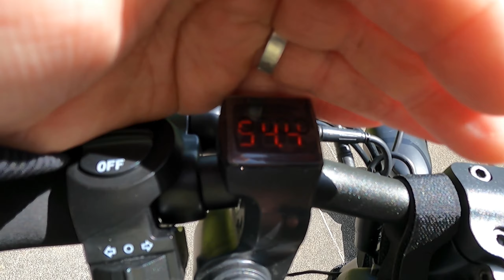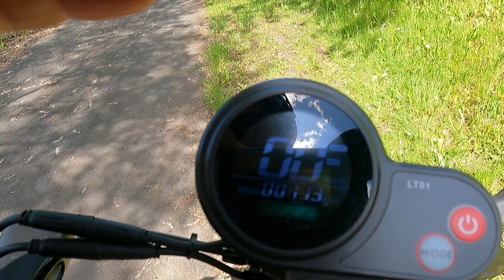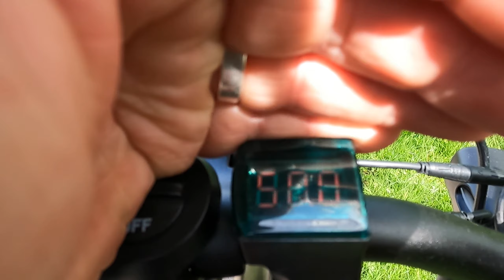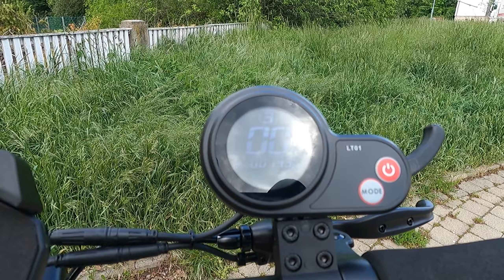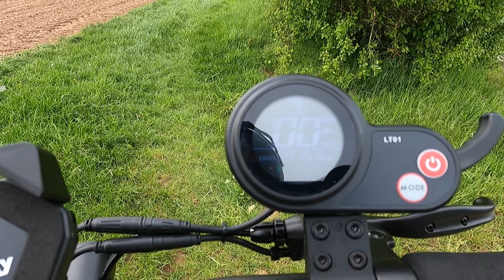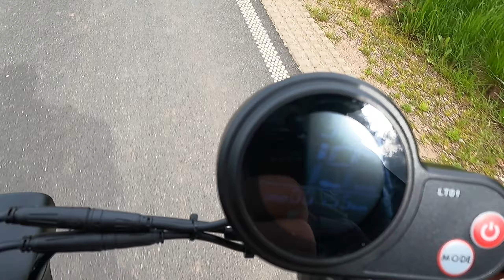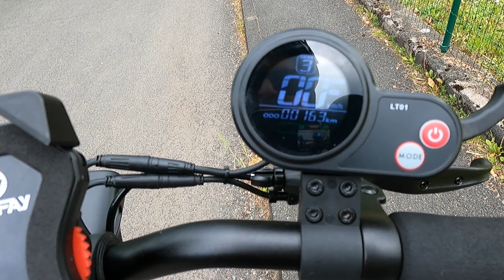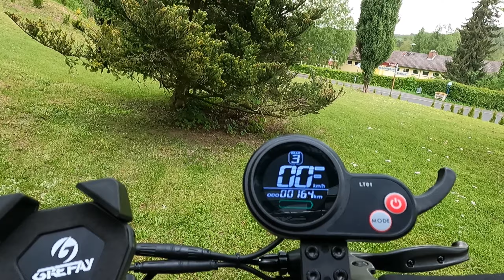IOHawk Legend wir machen den Reichweiten-Test.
Heute mal ein Test über die Reichweite des Legend...was Gewicht und Gelände ausmachen.